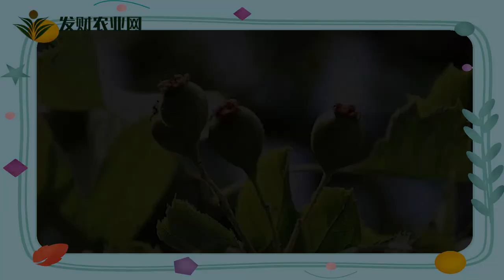山里紅是什么